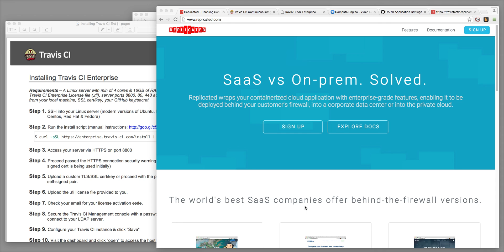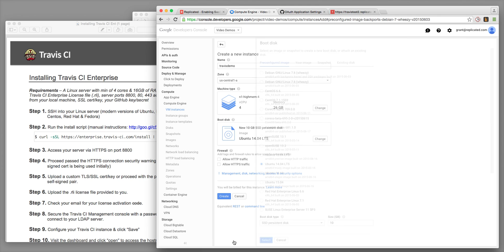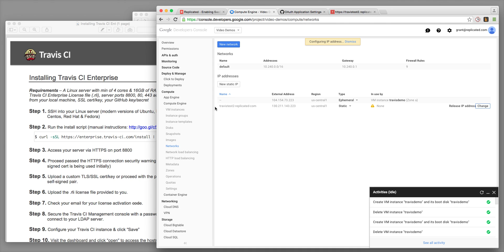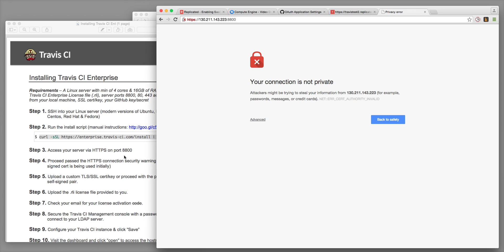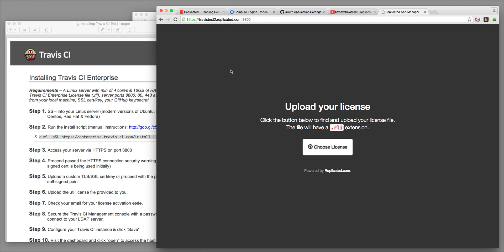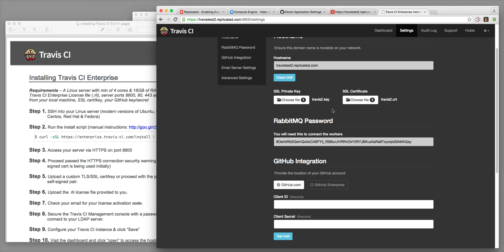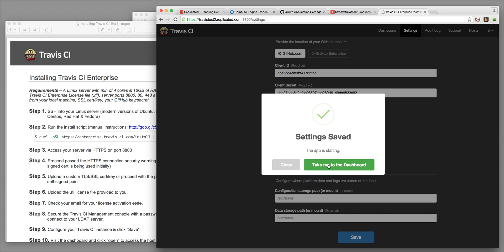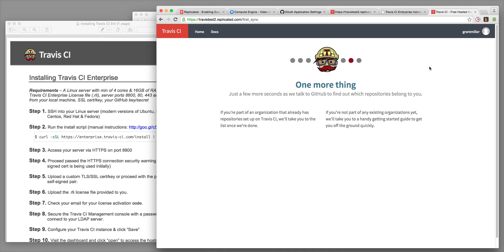Replicated demo- install Travis CI Enterprise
We recently published an updated demo that includes the latest and greatest Replicated feature set.

A quick demo of how an enterprise IT buyer can install a private version of Travis CI behind the firewall, into a private cloud or private data center... via Replicated.com